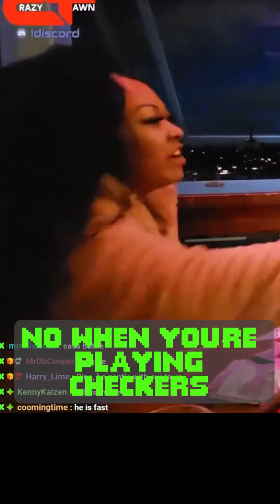RinaJay AWholeNewWorld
Date with ERP streamer Rinajay, having fun, eating, drinking and dancing